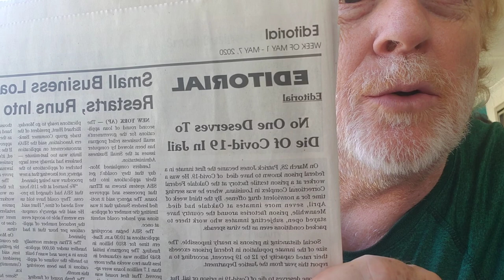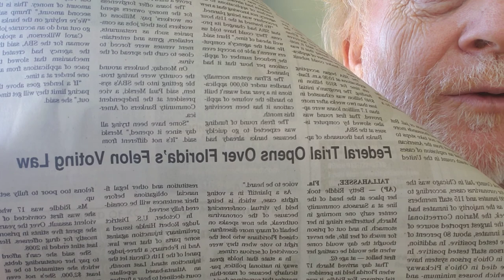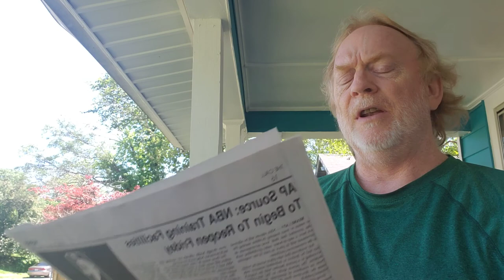No one deserves to die in prison, esp of Covid 19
There are still over 10,000 prisoners over the age of 60 in prison factories right now